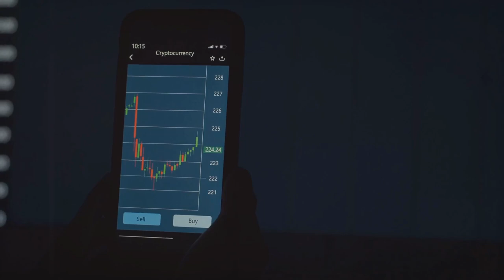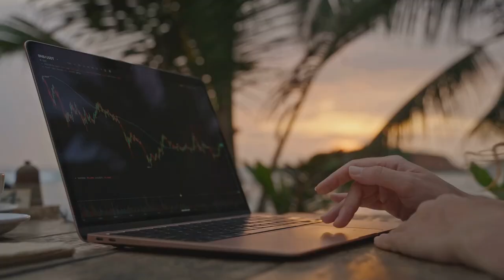Crypto Trading: Understanding Taxable Events